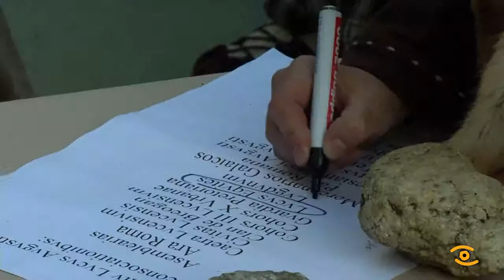Arde Lucus 2018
Esta foi unha das vistas que dende o Adarve deixou o Gran desfile pola Muralla. Os fortes deste monumento bimilenario viron pasar a súa historia rodeados de multitudinario público.